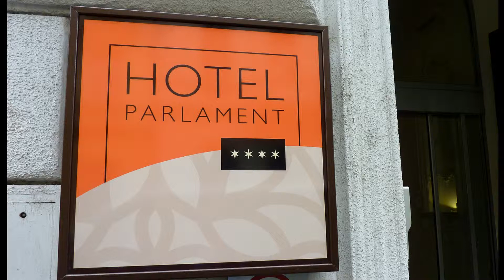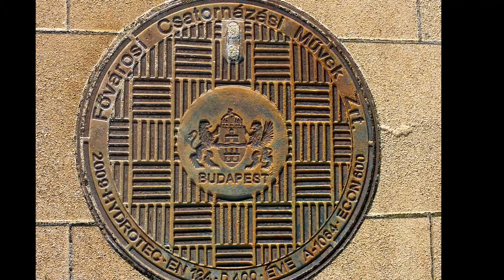Budapest Day Three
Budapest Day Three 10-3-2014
Music:  Well-Tempered Clavier Book 1 - Prelude and Fugue No. 1, .Franz Liszt - Allegro Marciale Animato, Marziale Un Poco Allegro - Allegro Animato